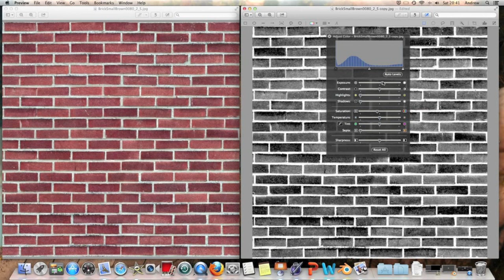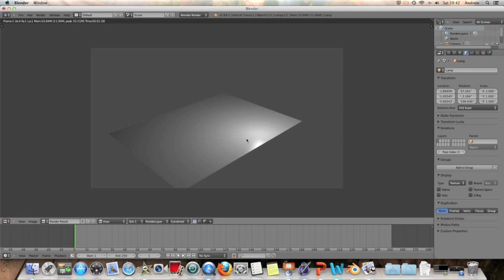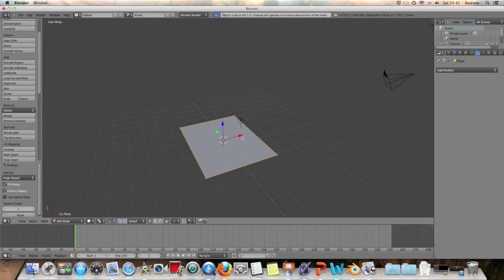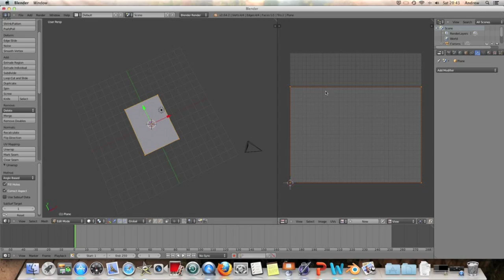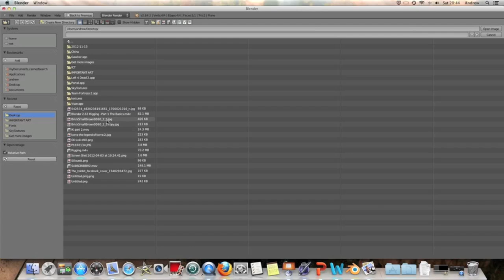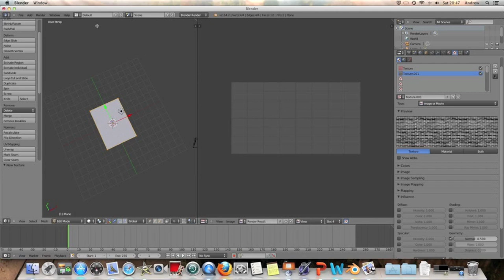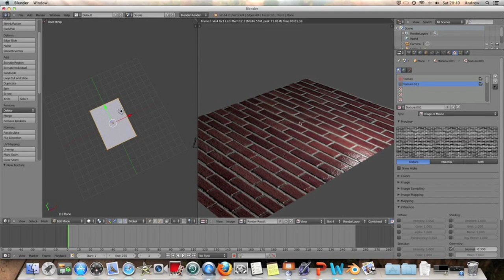Creating And Applying a Bump Map On Blender 2.6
Bump maps on 3D shapes increase the quality of the texture, by making the light reflect in a specific way that makes it look 3D on a 2D shape :)

Remember you can post ideas in the comments, on things you would like to learn.